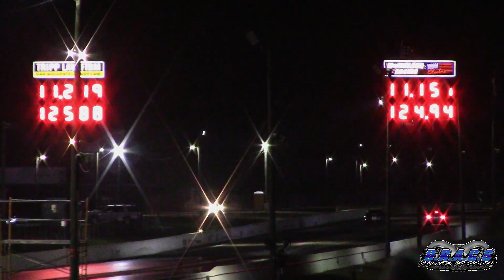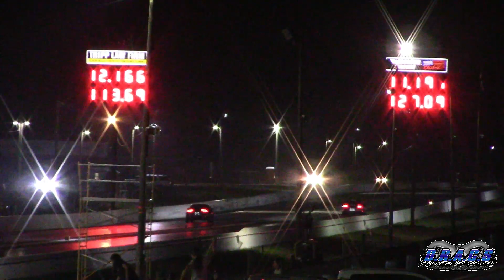Shelby GT500 vs BMW M4, KIA Stinger & Audi 1/4 Mile Drag Races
2020 Shelby GT500 Mustang lining up with a BMW M4, KIA Stinger and an Audi for some 1/4 mile drag racing